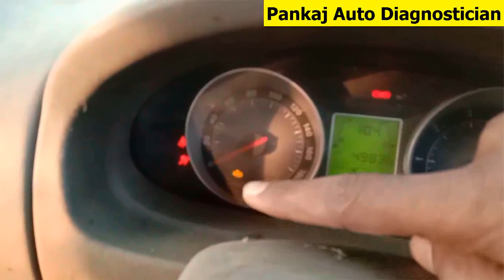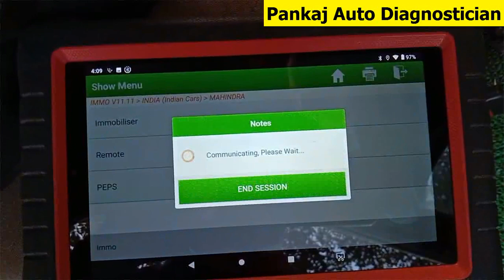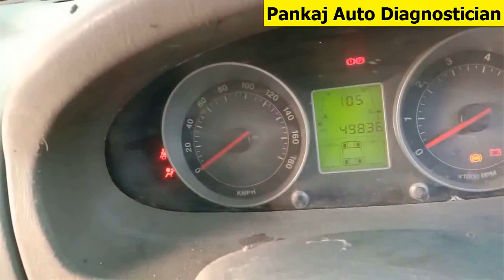MAHINDRA SCORPIO VLX 2013 MODEL STARTING PROBLEM SOLVED BY SCANPLUSX|Mahindra immobilizer coding 🔥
HELLO FRIENDS IN THIS VIDEO I AM GOING TO SHOW YOU TO SHOW YOU HOW TO MAHINDRA SCORPIO VLX 2013 MODEL STARTING PROBLEM SOLVED BY SCANPLUSX